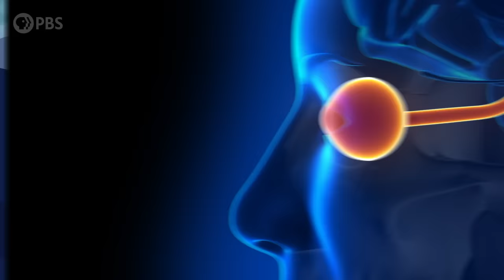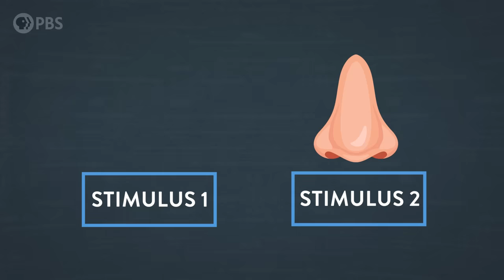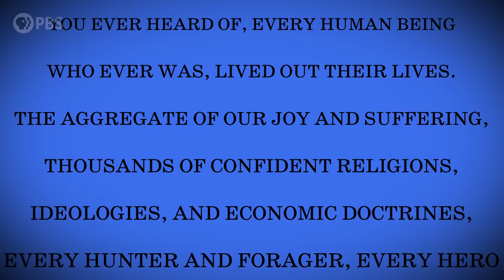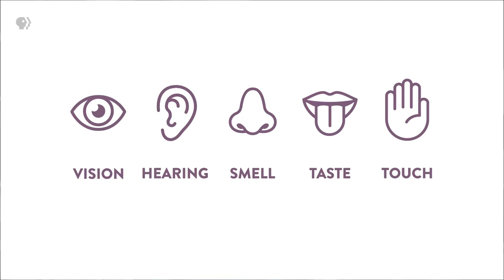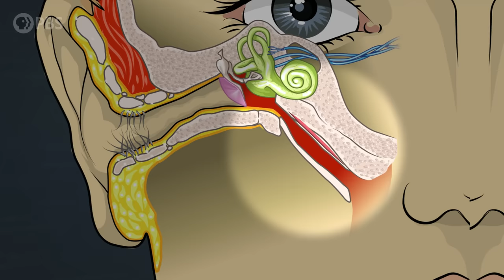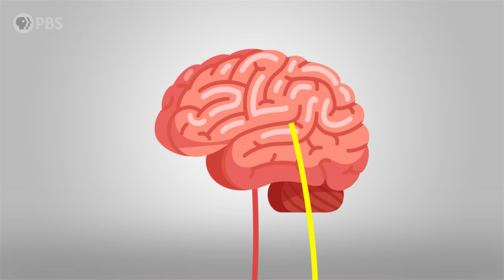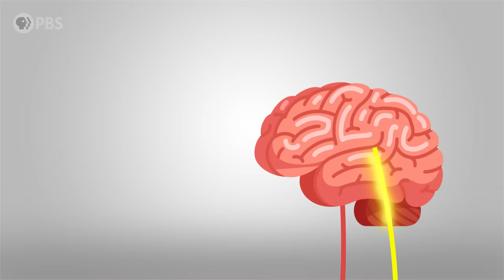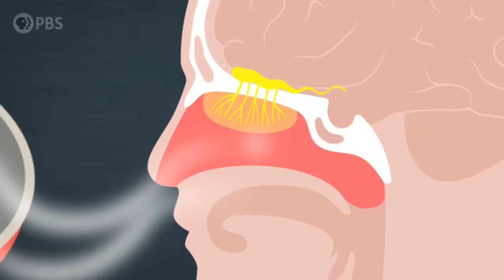Why You Can’t Smell Yourself (and Other Ways Your Senses Lie to You)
↓↓↓ More info and sources below ↓↓↓

There is an absolutely weird, but surprisingly common phenomenon called sensory adaptation that you experience every day in countless ways without even realizing it. Without this very strange phenomenon, you would be lost, overwhelmed, and completely unable to navigate the external world. In this episode, we’ll explore the many ways your brain “tunes out” most of what’s going on around you so that you can be the high-functioning smart people that we know you are.

Special thanks to our Brain Trust Patrons:
Ali Freiburger
Mehdi Damou
Barbora Bei
Ken Board
Clinger-Hamilton Family
Attila Pix
Burt Humburg
DeliciousKashmiri
Roy Lasris
dani bowman
David Johnston
Salih Arslan
Baerbel Winkler
Robert Young
Amy Sowada
Eric Meer
Dustin
Karen Haskell